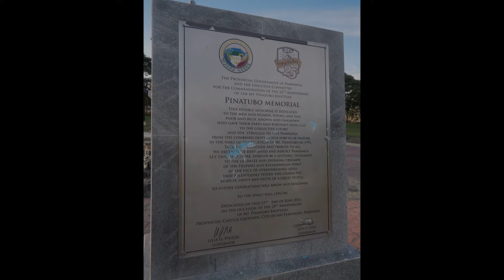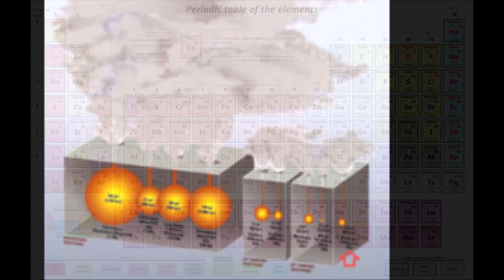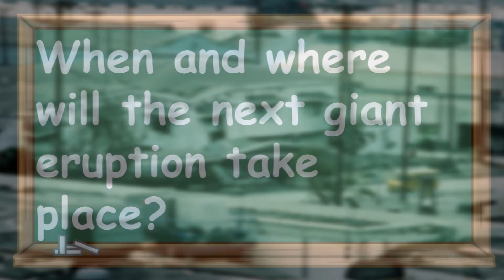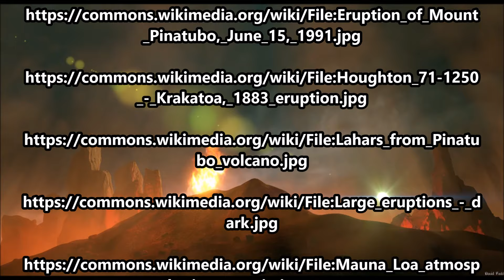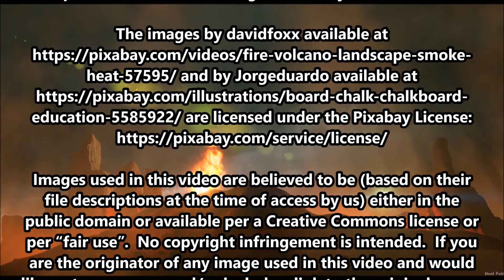June 15, 1991: Mt. Pinatubo Eruption Devastates the Philippines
On June 15, 1991, Mt. Pinatubo on the Philippine island of Luzon erupted with a massive blow.

The text narrated in this video is from the original article